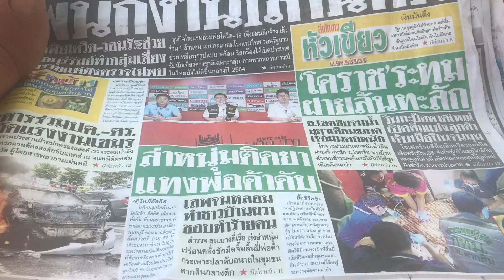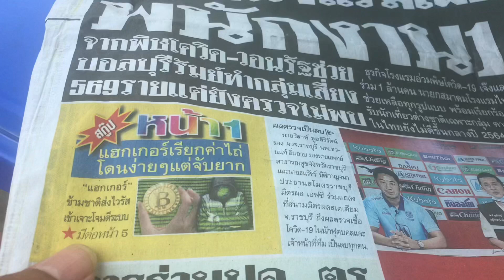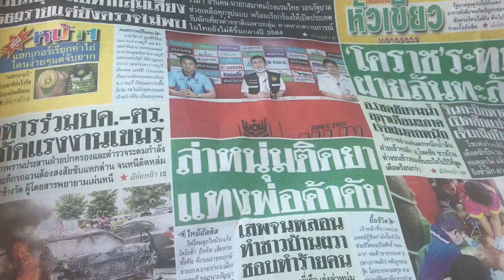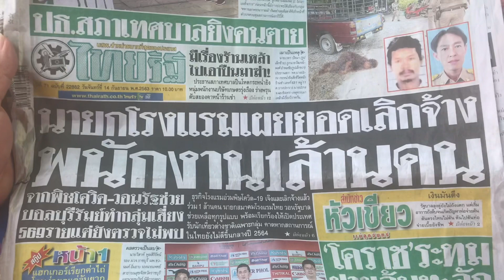อ่านข่าว หนังสือพิมพ์ไทยรัฐ หน้า1 จันทร์ 14 กันยายน 2563 นายกโรงแรมเผยยอดเลิกจ้าง1ล้านคนจากพิษโควิด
อ่านข่าว หนังสือพิมพ์ไทยรัฐ หน้า1 จันทร์ 14 กันยายน 2563 นายกโรงแรมยอดเลิกจ้าง1ล้านคนจากพิษโควิด
ขอบคุณ หนังสือพิมพ์ไทยรัฐ